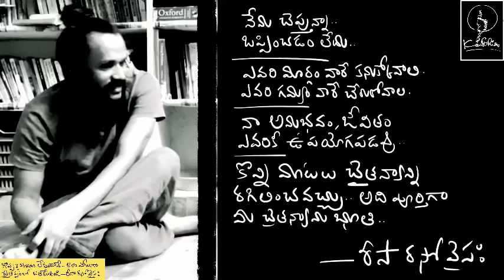Creativity .. ఓషో గారి అద్భుతమైన అమృత ప్రవచనం .. Book review .. Risa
creativity osho book review by risa